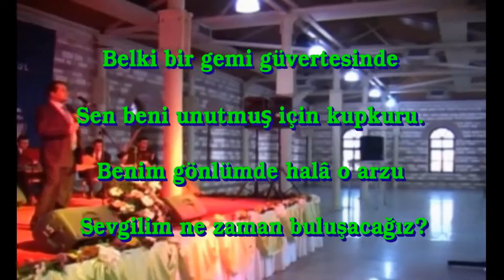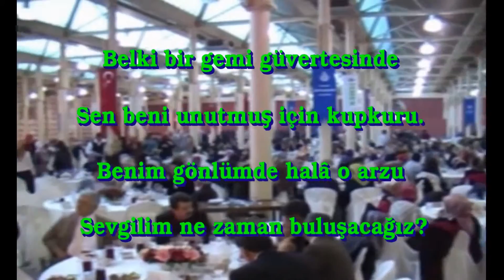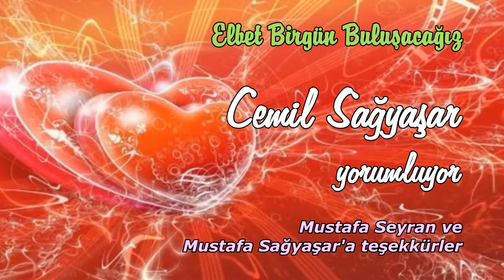elbet birgün buluşacağız - cemil sağyaşar